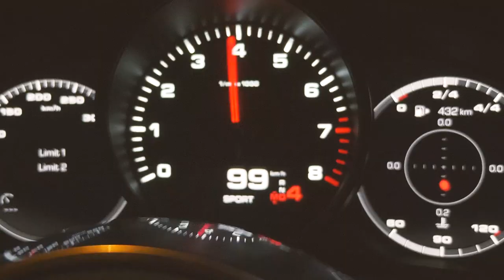Sekret sukcesu we flipach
Kiedyś księgowa, dziś fliperka! Poznaj zwyciężczynię aukcji WOŚP!

Katarzyna od ponad roku flipuje w Krakowie.

Rozmawiamy między innymi o tym:

Czy to już koniec flipów?
Jak wygląda mój biznes od kuchni?
Jak z pojedynczego flipa zrobić działający biznes?
Jak działać na rynku spadkowym?